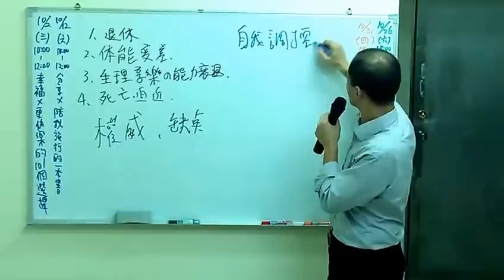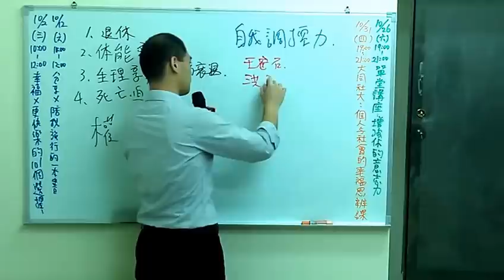何謂自我調控力？──王安石vs 洪承疇│周舜欽